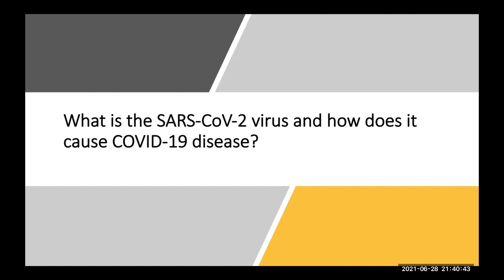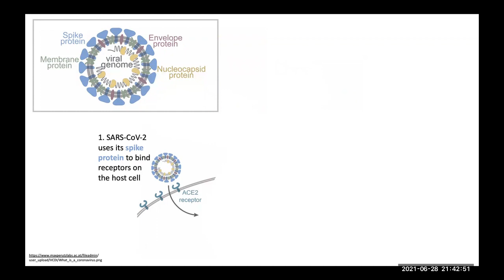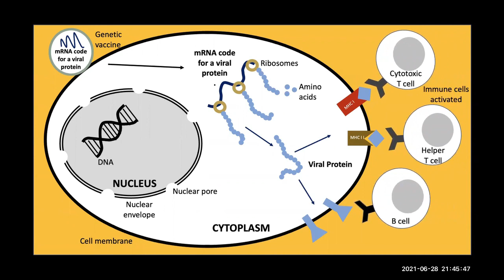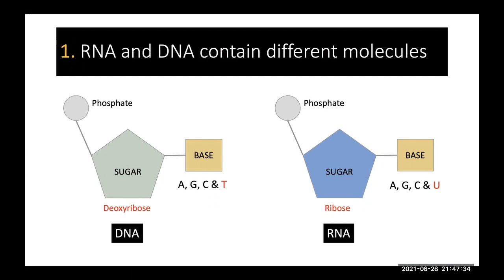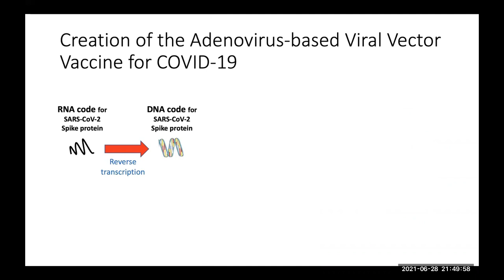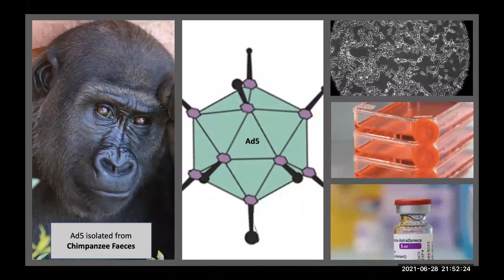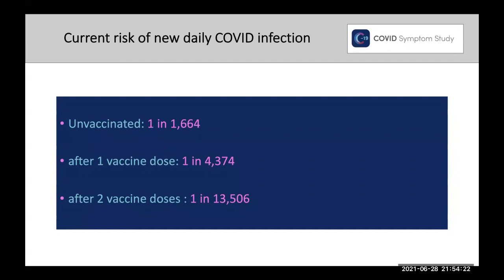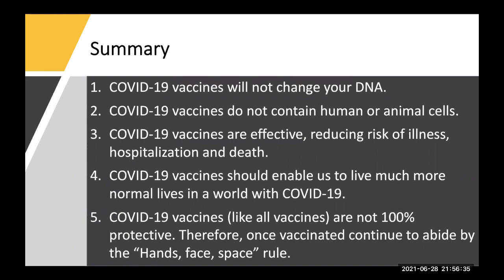Understanding the COVID-19 Vaccine with Dr Beatrice Kastrati and Hannah and Louisa Jeffery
Dr Beatrice Kastrati, the North England Conference Health&Possibility Ministries Director brings us another insightful video about COVID-19